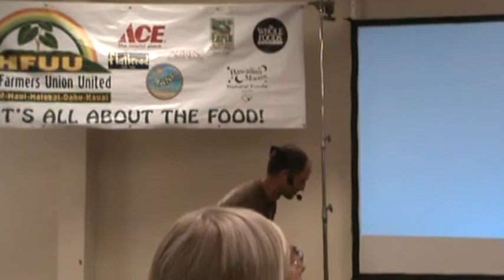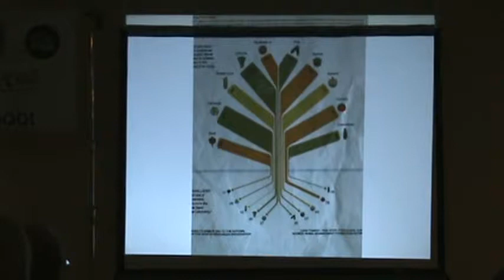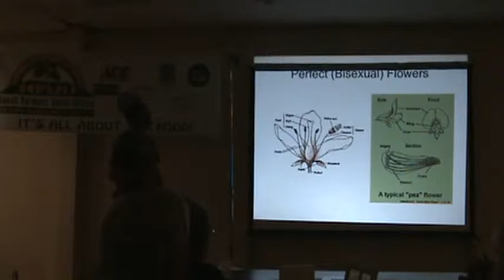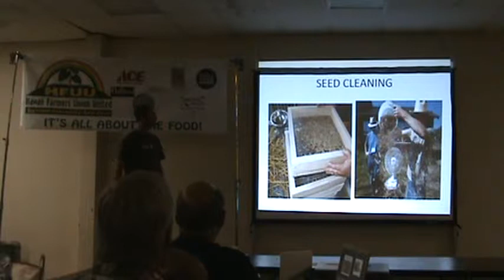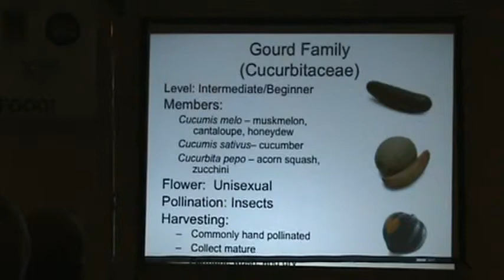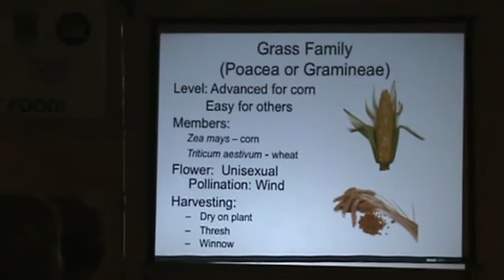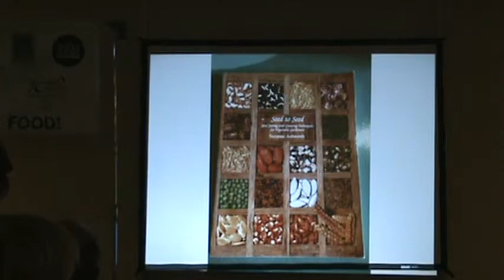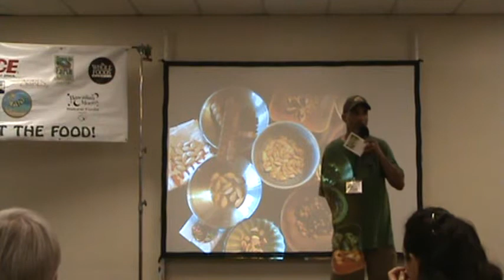Maui Farmers Union United Seed Saving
Evan Ryan talks about the importance and proper ways of seed saving for the April 23, 2013 monthly Maui Farmers Union United meeting. MFUU is a part of the State wide Hawaii Farmers Union United. Vincent Mina the President of the State HFUU is the moderator. for more on becoming a part of this organization and what their mission is.